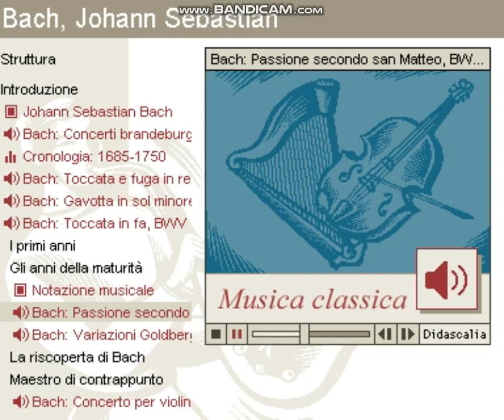Bach: Passione secondo san Matteo, BWV 244